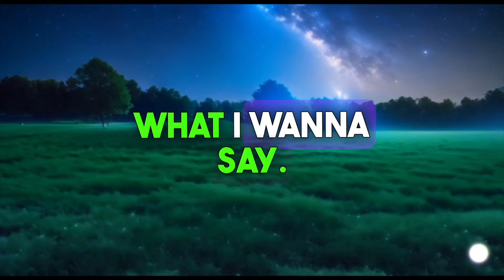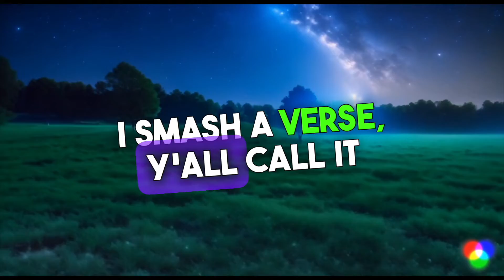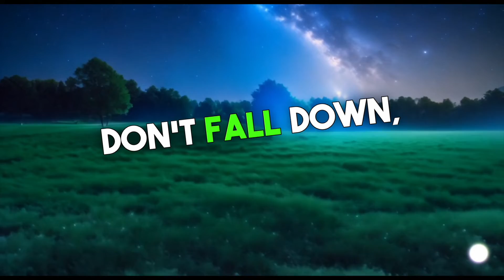Arrival Lyric Video {Full Screen}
LYRICS:

It's been 10 years since I said no surrender
It's been 20 years since I started to rhyme
A lot of twists and turns, ups and downs, but
We bout to keep going up
We ain't stopping, we never quitting

Even though a lack of love tends to weaken me
Up until recently, I really was down on my freaking knees
Speaking plea's, like will somebody just please believe?
Now I'm more like screaming fuck pain on all frequencies
Reachin' these beats, turning my flow, into something fatal
forever faithful, but only talk to God when I'm grateful
Never hateful, that's a lie, I hate a lot of shit
Like how a lot of y'all don't give a fuck and ride Flocka dick
Meanwhile, I can't even get the time of day
Gassed up my whole life, I thought it was really on my way

Honestly, I can't say what I wanna say
Cause I promised to be better than that, the old me is gone away
Forging my own destiny out of will and strength
You just waiting to die and find shit to fill in the length
Fill in the blank, blank that
One life to die, where is your brain at?
I choose to fill my life with nothing short of spectacular
As it were, you are now witnessing greatness at its birth
I smash a verse, y'all call it the big bang
The beat is hot water and baking soda, and I spit cane
TeeLow that's like my fifth name
Put my heartache into the mic so I can grip pain
Got locked into a cell and convinced myself
That I could not be saved, so I could not be helped

This will be a long struggle filled with many battles
But I cannot stop, until I break through these shackles
War is chaos, and I'm at the epicenter
If you're not prepared to fight, then do not directly enter my life
And if you were there in that November,
my only hope is to make you proud Till then, no surrender

Don't quit
Don't fall down
No matter what
And if you do fall, get back up

No surrender